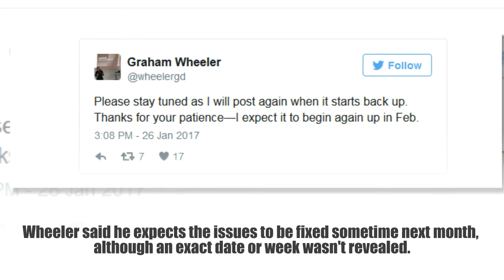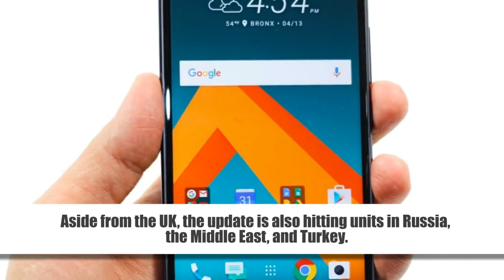HTC 10 Nougat update roll out in mainland Europe has been paused, again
Earlier this month, HTC had to halt the HTC 10 Nougat update roll out due to bugs.